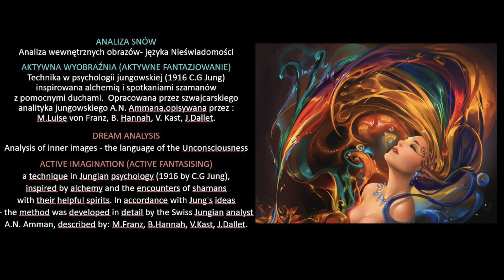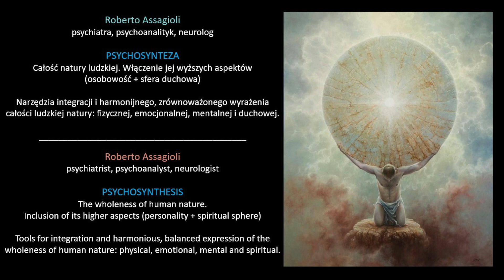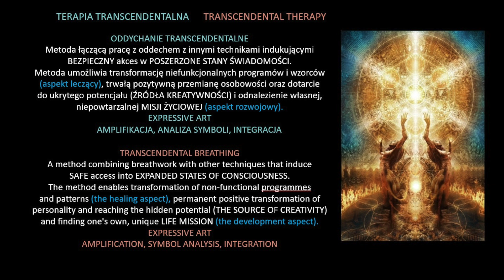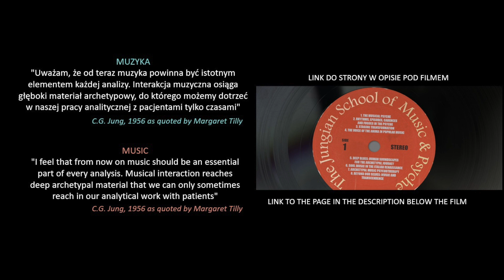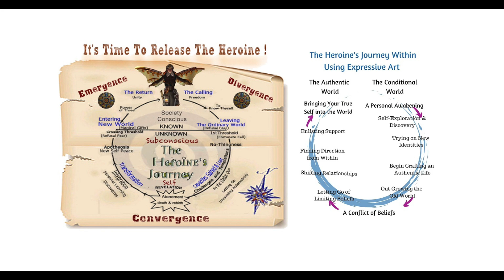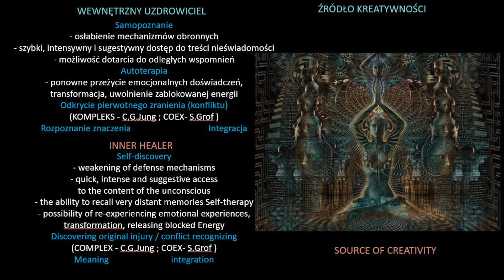Kod Nieświadomości. Pomiędzy częściami. Część 3. Nowy Paradygmat w Psychoterapii.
Ewoluujemy. Rozwijamy nowe technologie. Także - świadomościowe. Podobno...
Oficjalna narracja o rzekomym technologicznym i ogólnoludzkim rozwoju ma jednak niewiele wspólnego z rzeczywistością. Światem wciąż rządzi garstka makiawelicznych osobowości manipulujących ludźmi i doskonalących dalekowzroczne plany pogłębienia podziału na kastę bezkarnych Panów i kastę potulnych niewolników oraz totalnego zniewolenia ludzkości i zablokowania wzrostu poziomu świadomości.
Żyjemy w przełomowych czasach: jeśli świadomość zbiorowa wzrośnie na tyle by umożliwić zastąpienie przestarzałego paradygmatu Nowym – dokonamy milowego kroku w ewolucji cywilizacji.
Jeśli nie - będziemy musieli zaczekać na kolejną szansę.
Kiedy Nowy Paradygmat usuwa zdezaktualizowany - co jest procesem cyklicznym i... ostatecznie nieuniknionym - zmiana dotyczy wszystkich obszarów Rzeczywistości.
O Nowym Paradygmacie w psychoterapii – kilka migawek w tym filmiku.